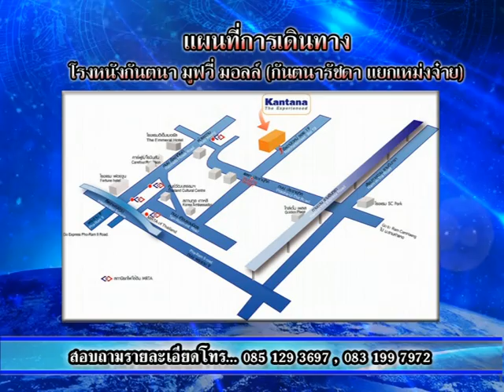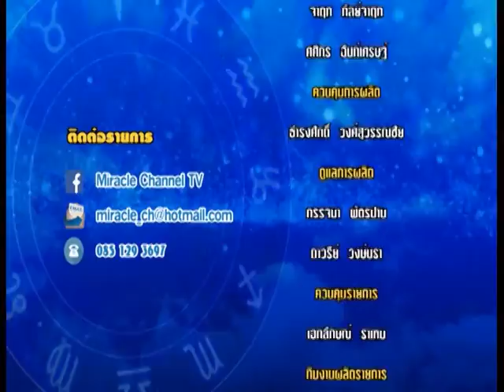รายการชีวิต พิชิตดวง |30/08/59| EP 4/4